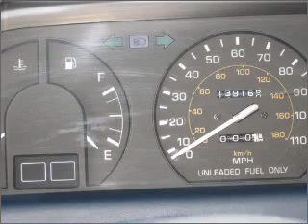1989 Toyota Corolla - Glennwood Wa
Year: 1989
Make: Toyota
Model: Corolla
Trim: Deluxe
Engine: 1.6 liter inline 4 cylinder 16 valve
Transmission: Automatic
Color: White
Mileage: 139163
Address:
15104 Hwy 99